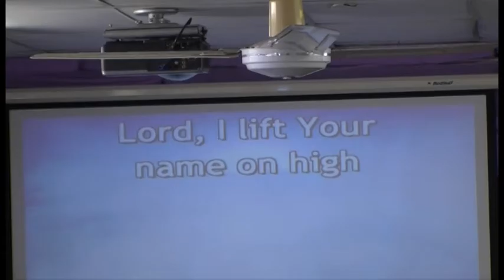Lord I Lift Your Name On High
Ibu Susana Leads the Choir & congregation singing "Lord I Lift Your Name On High" at the Philadelphia Indonesian Uniting Church, Darwin, NT, Australia